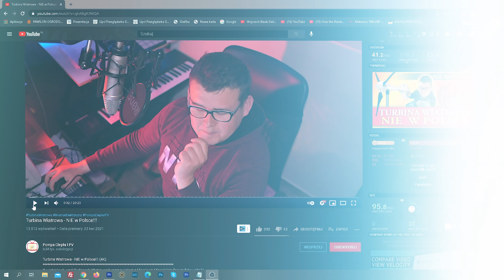Fotowoltaika - UTYLIZACJA PANELI to nie jest tanie!!!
O utylizacji paneli fotowoltaicznych porozmawiam z Marcinem Mizgalskim.
Co zrobić z panelami fotowoltaicznymi po 20 latach użytkowania?
Ile kosztuje utylizacja fotowoltaiki?
Gdzie utylizować fotowoltaikę?

Jeśli chcesz się ze mną skontaktować, NAPISZ PROSZĘ